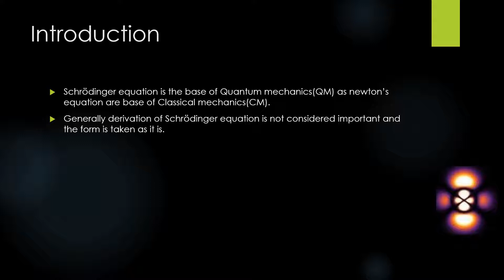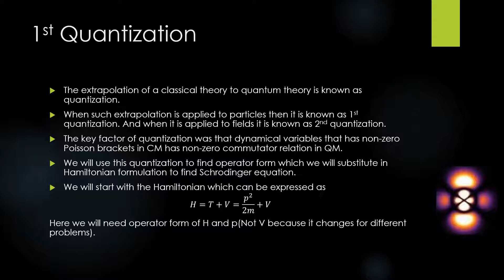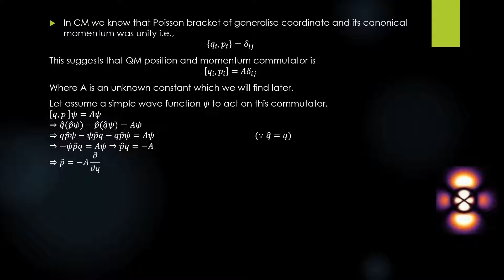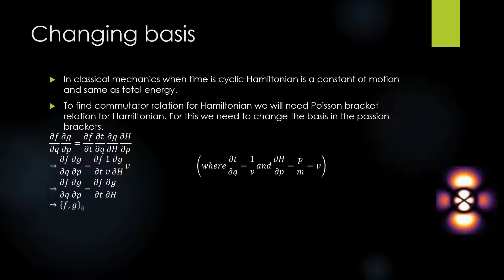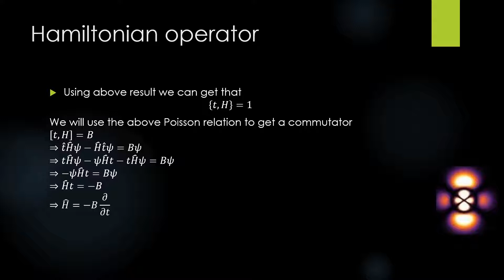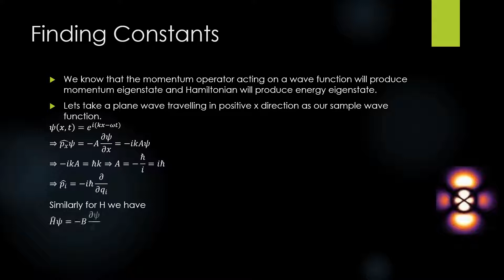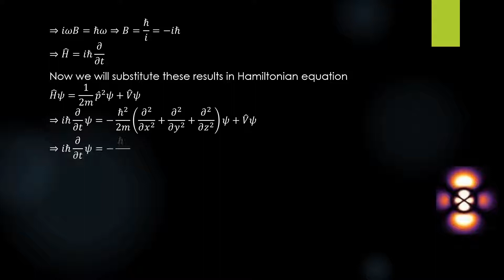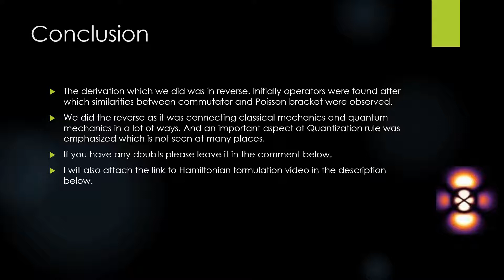Schröedinger Equation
Derivation of Schröedinger Equation from Hamiltonian formulation using Quantization rule.